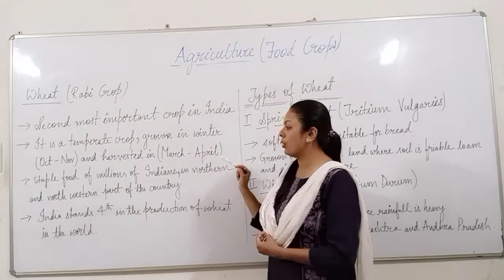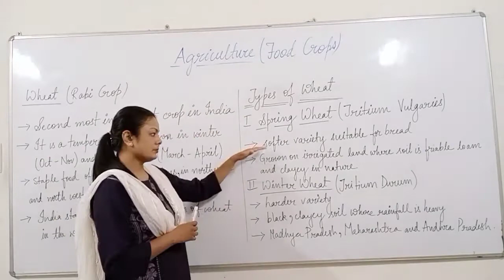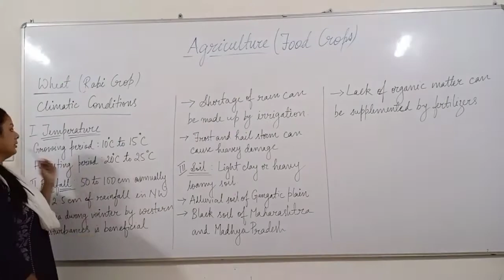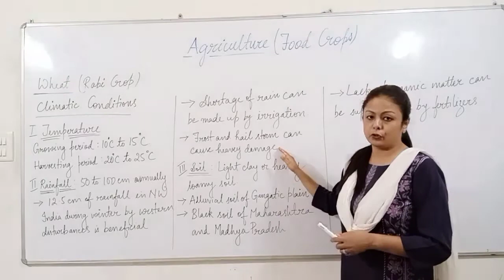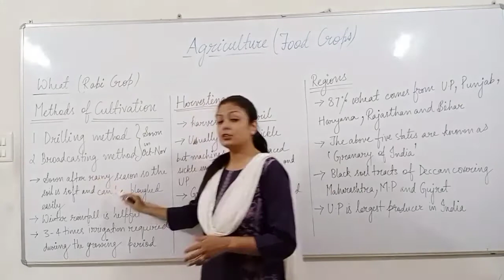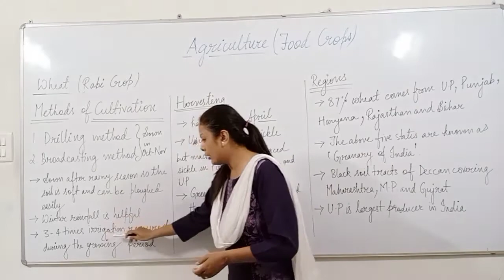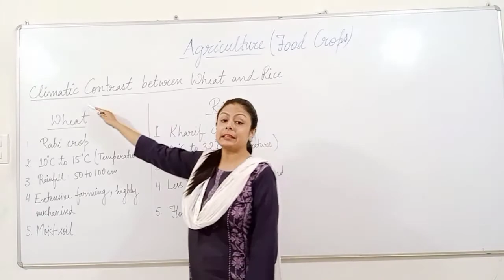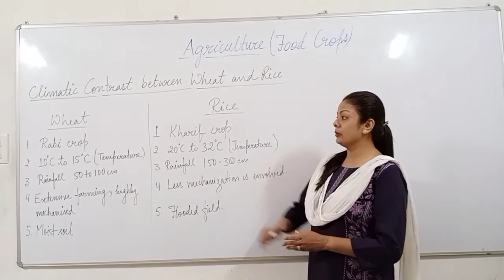AGRICULTURE IN INDIA: FOOD CROPS (WHEAT)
GEOGRAPHY FOR GRADE X